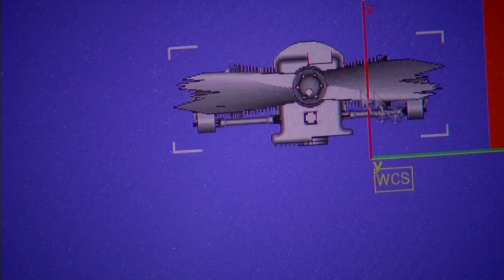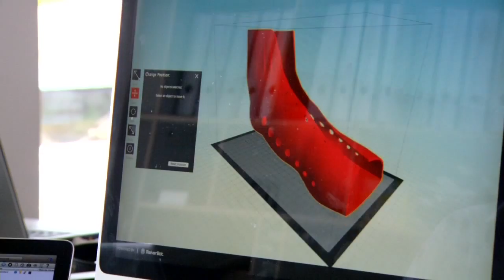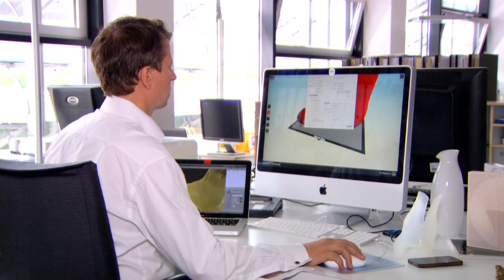HwK-TV, 03.09.2014 - Wie von Geisterhand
Eine Handvoll Pulver, viel feiner als Mehl, und eine Maschine lassen Gegenstände quasi aus dem Nichts entstehen …

In diesem Fall steckt dahinter die generative Fertigung, die auch Verfahren wie 3-D-Druck oder Laser-Sintertechnik einschließt. Diese Fertigungsverfahren erstellen über hauchdünne Schichten Objekte, bei denen nur ganz bestimmte Flächen das Trägermaterial miteinander verbinden. So entstehen – quasi Schicht für Schicht verklebt – Gegenstände. So im Unternehmen MSA Vorrichtungsbau aus Eichelhardt im Westerwald. Denn hier wird mittels Laser-Sintertechnik generativ gefertigt. Mit der neuen Technologie produziert der Betrieb Komponenten für Fertigungsmaschinen, die dann in erster Linie an die Automobilindustrie geliefert werden und weltweit im Einsatz sind.

Generative Fertigung und 3-D-Druck – darauf hat sich auch das Kompetenzzentrum für Gestaltung, Fertigung und Kommunikation der Handwerkskammer Koblenz spezialisiert.
Zu den Leistungen des Zentrums zählt die Beratung und Erprobung modernster Fertigungsverfahren. Beim 3-D-Druck spielen auch Möglichkeiten des Designs eine wichtige Rolle, denn am Computer entworfene Gegenstände können in die reale Welt hineinproduziert werden und einer praktischen Begutachtung auf ihre Gestaltung unterzogen, gegebenenfalls auch verbessert werden. So bietet die generative Fertigung gleich mehrere Vorteile und wird im Handwerk branchenübergreifend eingesetzt.